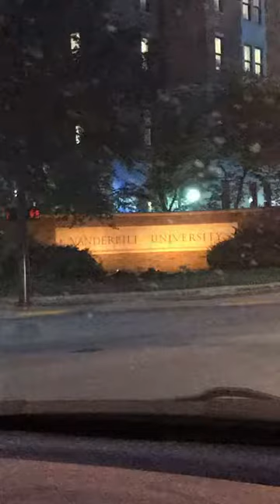Snaps to Nashville